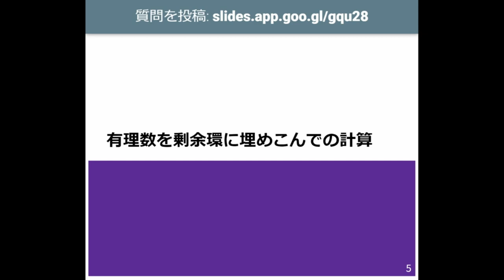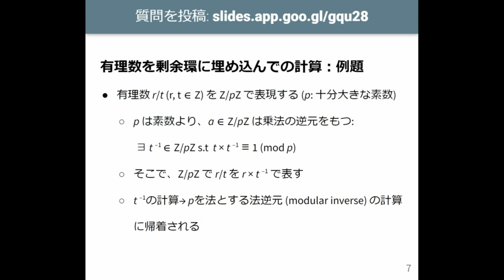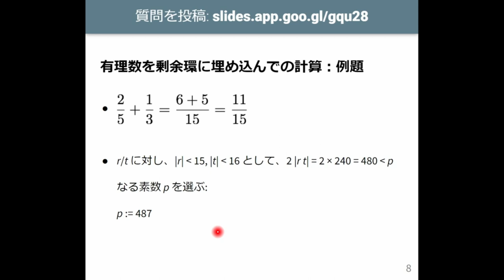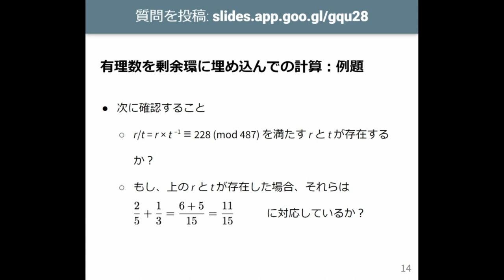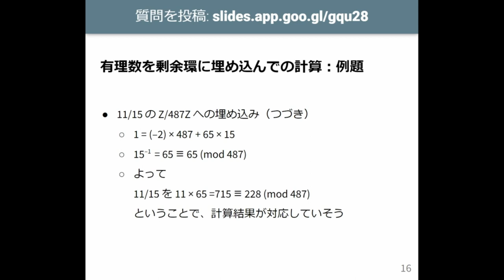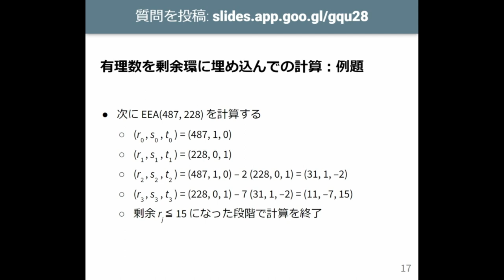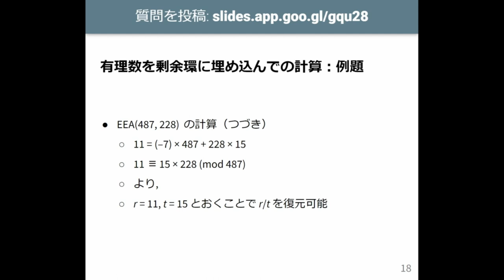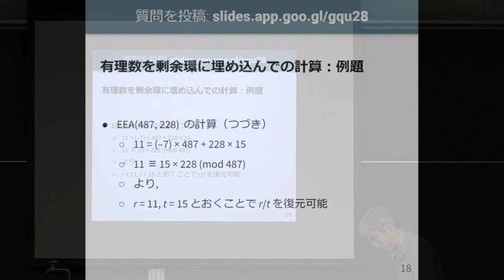計算機数学 I 2023 (12-1) 有理数の再構成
有理数の再構成．